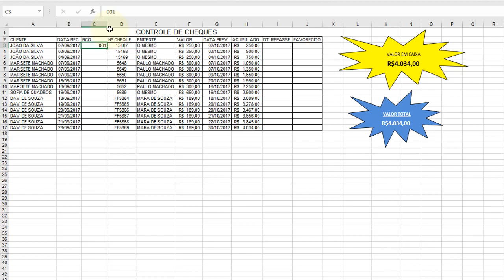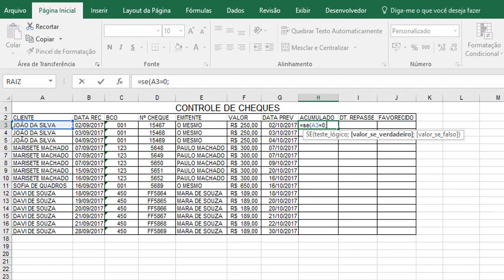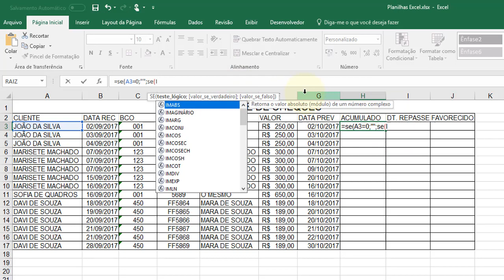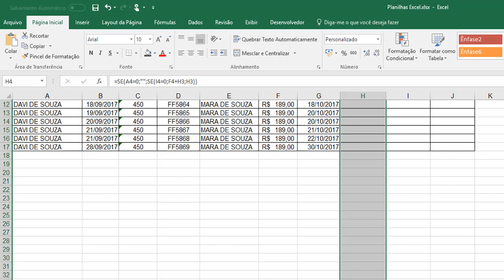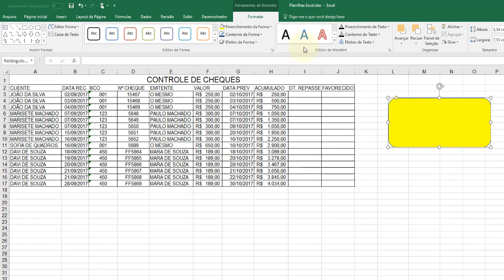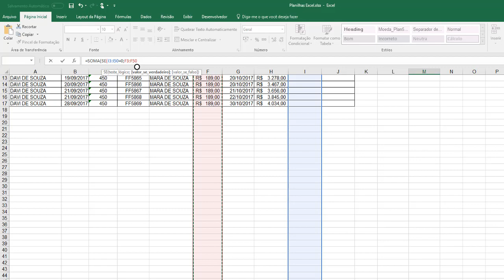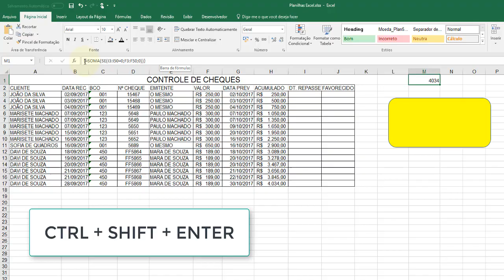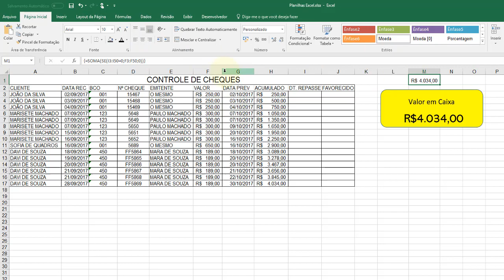Excel Avançado aula 44 Criando um Controle de Cheques Aula 01